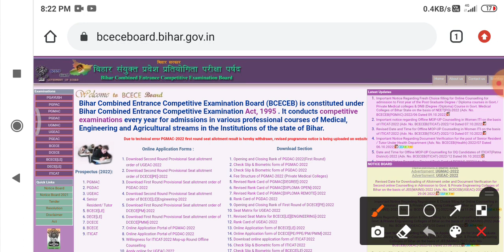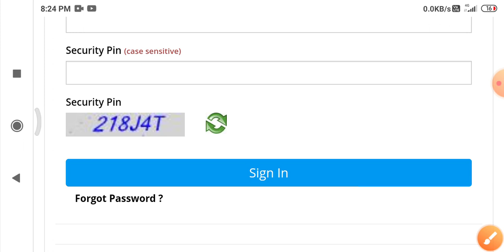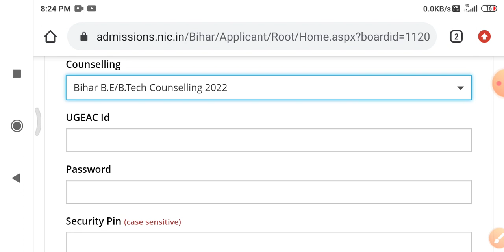bcece ugmac 2nd round seat allotment |PCB /PCMB काउंसलिंग जल्द |पारामेडिकल 2nd seat allotment date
bcece counselling 2022|कितने रैंक पर कॉलेज मिलेगा b.sc nursing b.pharma |bcece PCB PCMB registration

b. SC nursing addmission date
b.pharma addmission date
bcece counselling kab se hoga
agriculture counselling kab se hoga
bcece PCB kitne rank per college milega
bcece PCMB counselling date
bcece counselling date
bcece b. SC nursing counselling
b. SC nursing kitne rank per milega
bcece b.sc nursing Cut off 2021
bcece b.pharma Cut off 2021
bcece b. sc nursing Cut off 2022
bcece agriculture Cut off 2022
bcece registration date
bcece b.sc nursing/ b.farma रजिस्ट्रेशन | bcece counselling date | bcece engineering seat allotment|
bcece counselling date
bcece b. SC nursing registration date
bcece b.farma counselling date 2022
bcece b.farma registration date
bcece engineering seat allotment
bihar engineering seat allotment kab ayega
bcece engineering admission date
bcece seat allotment 2022
bihar nurse admission date
bcece काउंसलिंग 2022 | bcece counselling date | bcece registration | bcece b.sc nursing/ b.pharma |
bcece counselling date
bcece registration b. SC nursing kab se hoga
bcece counselling b. SC nursing
bcece seat allotment
bcece counselling date 2022
bcece choice filling kab se hoga
bcece counselling start | bcece registration link open | bcece choice filling | bcece काउंसलिंग |
bcece counselling date
bcece registration start
bcece choice filling
bcece counselling
bihar paramedical counselling
bihar paramedical seat allotment
BCECE काउंसलिंग date 2022 | BCECE (PCM/PCB/ PCMB/AGR) काउंसलिंग 2022 | bcece counselling 2022 date |
bcece PCMB counselling kab se hoga
bcece PCB counselling date 2022
bcece pcm counselling 2022 date
bcece pcm counselling date
bcece nursing counselling 2022 date
bcece nursing counselling date 2022
bcece nursing resignation date 2022
bcece PCB  registration starting date
bcece registration 2022
bcece registration date  2022
bcece paramedical counselling date 2022
bihar engineering counselling date 2022
bihar engineering choice filling date 2022
bcece counselling kab hega
bcece pcm counselling kab se hoga
bcece_counselling date
bcece counselling date |Registration जल्द करे | bcece choice filling date |
bcece choice filling date
bcece counselling kaise kare
bcece registration kaise kare
bihar engineering counselling kab se hoga
bihar engineering registration start
bihar paramedical
bihar bsc nursing counselling
bihar engineering counselling list
bihar baramedical choice filling
bihar counselling process
bihar engineering counselling date
bihar choice filling date
bihar paramedical result
bihar anm college
bihar me kon sa engineering college achaa h